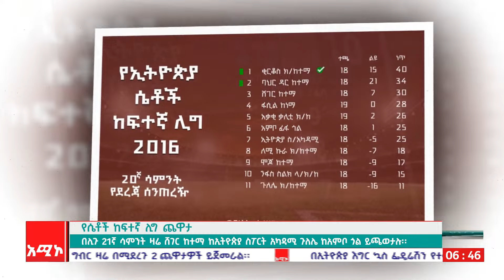ስፖርት ዜና: ሚያዚያ 28/2016 ዓ.ም (አሚኮ)